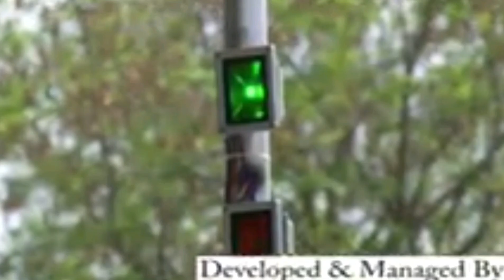RTO Car Driving Licence Testing Point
Car Driving Licence Testing Point